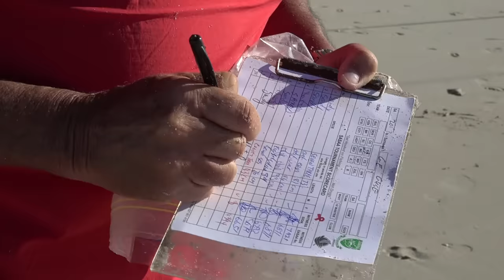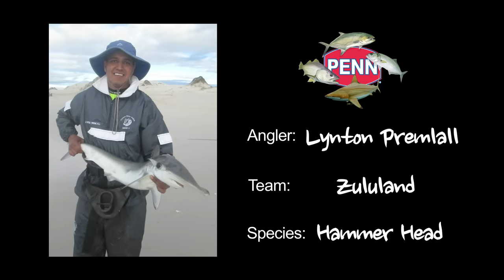SASAA "A" Nationals Day 1 Highlights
We bring you highlights from day 1 of the SASAA "A" Nationals 2019 that was held in Struisbaai this year.